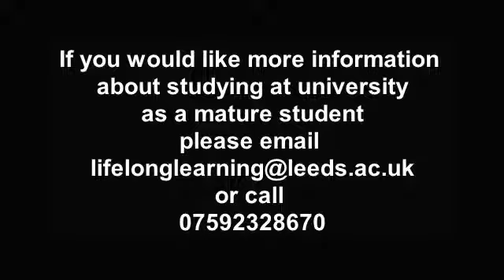Being a mature student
The Lifelong Learning Centre is the home of mature and part-time students at the University of Leeds. We're here to support adults to understand their options and discover what their next steps might be.

Our free, impartial and confidential advice and guidance service is available to any adult who has questions about studying at university and/or who is thinking about career development and their options for the future.

Our 'Returning to Study' Facebook group is a place where LLC staff and adult learners currently studying at Leeds share useful resources for anyone considering returning to education. It's a forum for asking questions about what university is like as an adult learner and keeping in touch with other people who may be in a similar position to you.

Anyone can request to join the group, so feel free to signpost family, friends or any other adults who you know are interested in studying at university!

If you have any questions at all about studying at university as a mature student please don't hesitate to get in touch by emailing